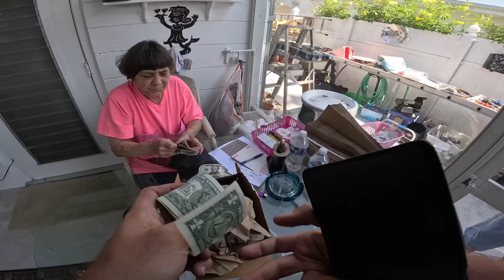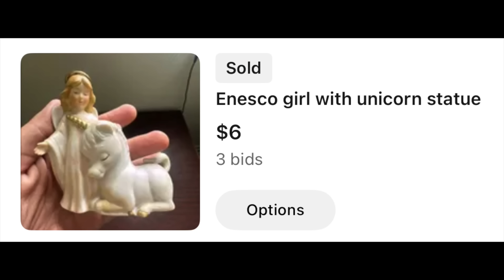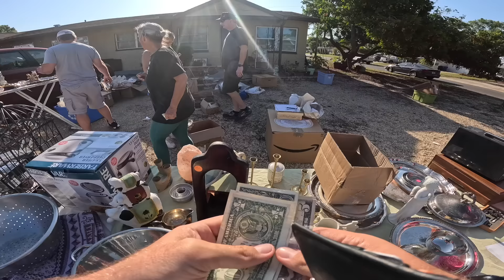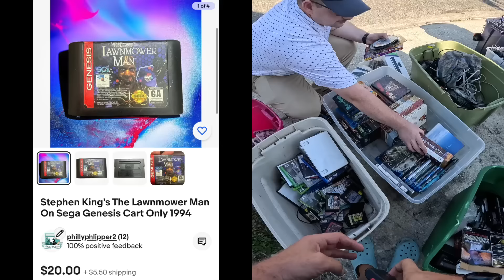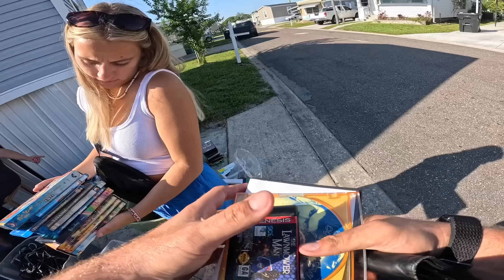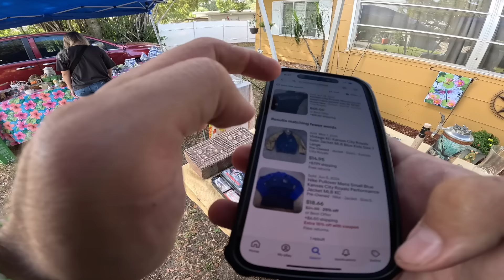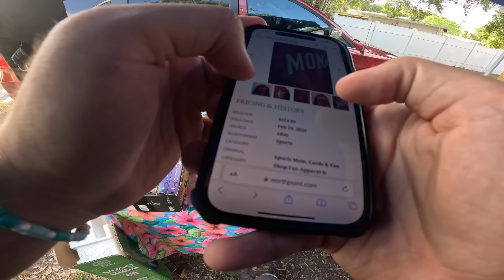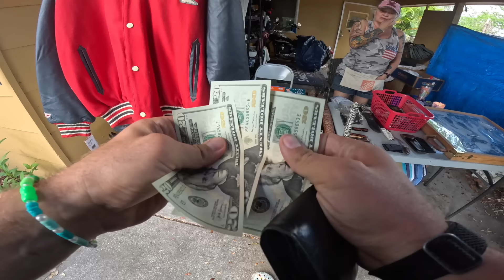$750 item found at ordinary garage sale!